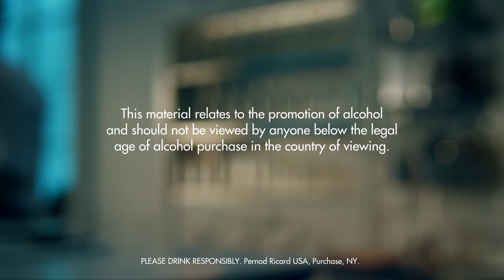SEA CAPTAIN’S SPECIAL DRINK RECIPE - HOW TO MIX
Fill a chilled rocks glass with ice cubes. Add bitters, pastis and rye whiskey. Top up with champagne.

INGREDIENTS
1 Part Rye Whiskey
1 Dash Bitters
1 Dash Pastis
Champagne
Ice Cubes